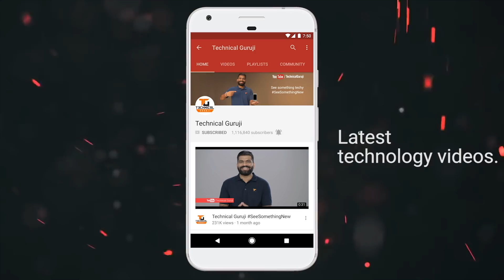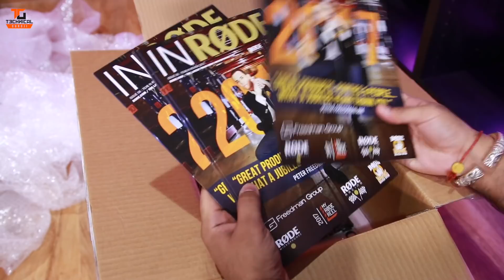RODE Sent A Mystery Box 🔥🔥🔥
Namaskaar Dosto, is video mein maine ek surprise unboxing ki hai aap sabhi ke liye, yeh ek box hai jo Rode ne bheja aur isme kuch audio gear hai jo hum aage use karenge, isme Rode SmartLav+, VideoMic Pro+, RodeLink Wireless Kit, aur Rode NT USB Microphone hai. Mujhe umeed hai ki aapko yeh surprise mystery unboxing pasand aayegi.

4. Rode NT USB Mic